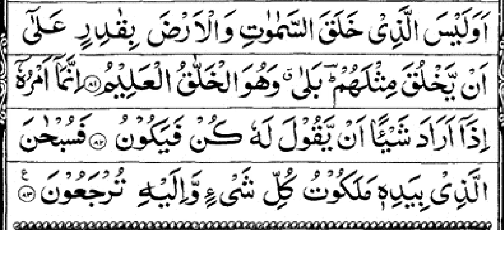Surah Yaseen ( yasin ) | On-screen Text Recitation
In this video, I'm sharing with you how to enhance your spiritual journey with Surah Yaseen. This surah is about journeying towards God and is a great way to start your day.

If you're looking for a way to start your day that will help you spiritually reach your goals, then watch this video! By reciting Surah Yaseen on-screen, you'll be able to connect with God and explore the verses more deeply. This is a great way to enhance your spiritual journey and achieve your goals!

In this video, I'm sharing with you how to enhance your spiritual journey with Surah Yaseen. This surah is about journeying towards God and is a great way to start your day.If you're looking for a way to start your day that will help you spiritually reach your goals, then watch this video! By reciting Surah Yaseen on-screen, you'll be able to connect with God and explore the verses more deeply. This is a great way to enhance your spiritual journey and achieve your goals!No copyrights Free to use Subscribe and like PLEASE SUBSCRIBE TO OUR CHANNEL YASIN (YASEEN) | سورة يس | TILAWAT WITH TEXT Aburrahman mossad surah yaseen listen and learn with beautiful voice quran with textWelcome to our channel! In this enlightening video, we delve into the profound Surah Yaseen, also known as "The Heart of the Quran." Join us on a spiritual journey as we explore the timeless beauty and remarkable significance of Surah Yaseen.With the full Arabic text and English translation displayed on-screen, you can easily follow along and immerse yourself in the mesmerizing recitation of this sacred chapter. Discover the miracles and secrets hidden within Surah Yaseen as we unravel its profound message and delve into its profound teachings.Experience the healing power of Surah Yaseen as we delve into its chapters, reflecting on its timeless wisdom and seeking solace in its words. Let the captivating recitation, combined with the on-screen text and transliteration, guide you towards a deeper understanding and connection with this divine chapter.Whether you are a seasoned reciter or new to the study of the Quran, this video is designed to provide you with a rich and fulfilling experience. Immerse yourself in the verses of Surah Yaseen and witness its transformative impact on your heart and soul.Join us on this spiritual voyage and unlock the mercy, forgiveness, and blessings encapsulated within Surah Yaseen. Subscribe to our channel to stay connected and be part of our growing community of seekers, as we explore the treasures of the Quran together.Note: Remember to recite Surah Yaseen with sincerity and contemplation, as it holds immense rewards and benefits for those who engage with it. May this video be a source of guidance and inspiration on your journey of faith.SurahYaseen QuranRecitation IslamicTeachings ArabicText EnglishTranslation QuranicVerses SpiritualEnlightenment DivineWisdom SacredScripture MuslimCommunity IslamicFaith IslamicGuidance ReligiousVideos IslamicKnowledge QuranStudy IslamicSoulSearching DivineRevelation IslamicSpirituality ReciteWithText IslamicInspirationsalafasy,alafasy channel,shaikh,mishary,rashid,قناة العفاسي,العفاسي,شيخ العفاسي,mishary_rashid_alafasy,alafasy,alafasyapp,mashary_rashid,mishari_alafasy,misyari_rasyid,‎تطبيق_العفاسي,العفاسي,مشاري_راشد,مشاريبنراشد_العفاسي,الكويت,دبي,dubai,uae,الإمارات,surat,surah,الأحزاب,هند,آل مكتوم,سورة الأحزاب,مشاري راشد العفاسي,1440هـ - 2019م,رواية حفص عن عاصم,طريق الطيبة,صلاة القيام في مسجد الشيخة هند,mishari alafasy channel,العفاسي سورة الاحزاب,سورة الاحزاب تلاوة العفاسيSURAH-AL-MULK FULLsurah fatihasurah baqarahsurah yasinsurah yaseensurah rahemansurah rahmansurah alasurah iqlasmufti menkAbdurrahman Mossad tariq jamilsalim bahananthemostmeciful daily recitation tvpayme Khudalafadz doaQuran recitationmishary rashid alafasyalafasyevery day surah#quran